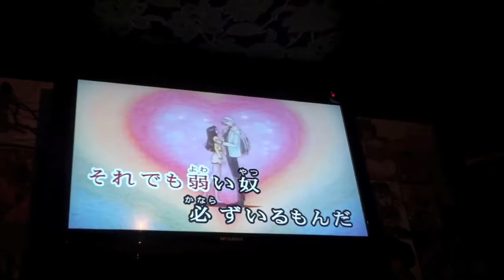「バリバリ最強NO.１」あやみ カラオケ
新規プロジェクト